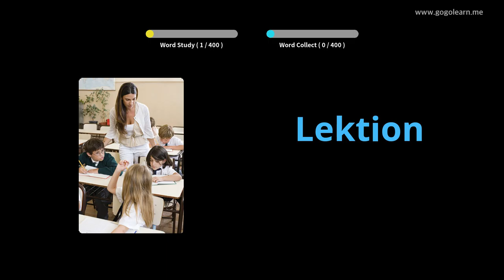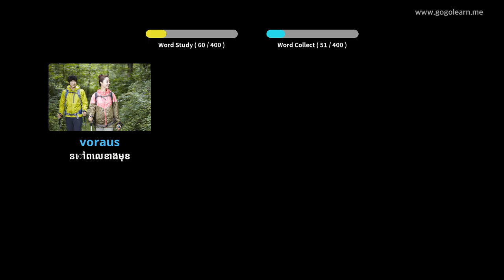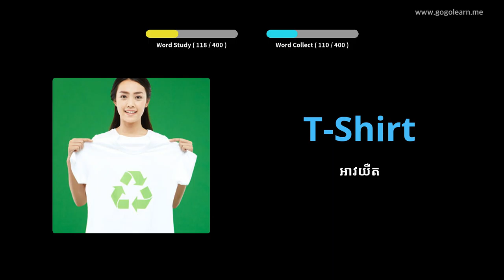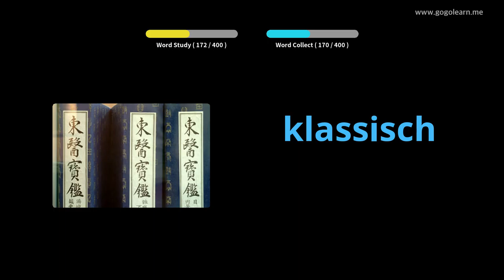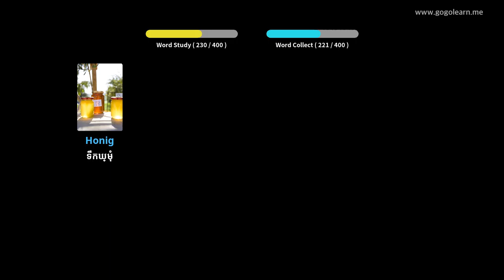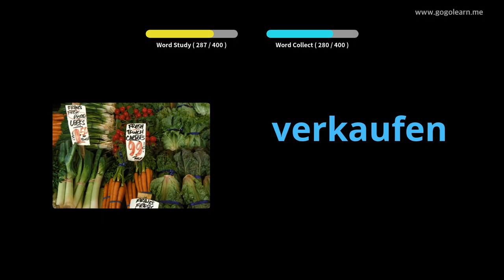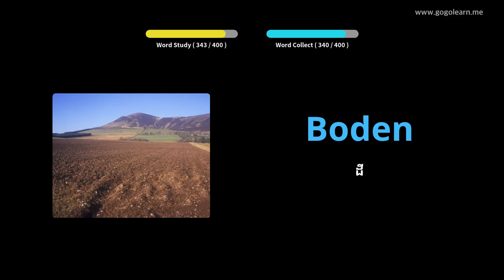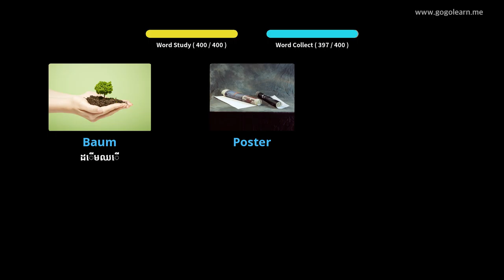អនុវិទ្យាល័យវាក្យសព្ទអាល្លឺម៉ង់ ១ |Golearn